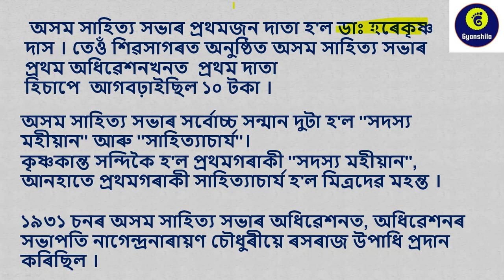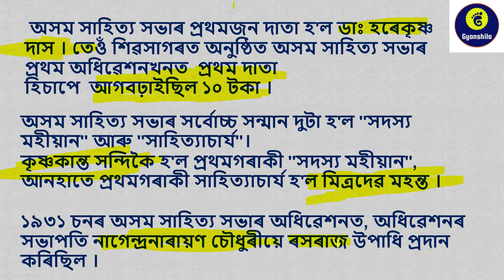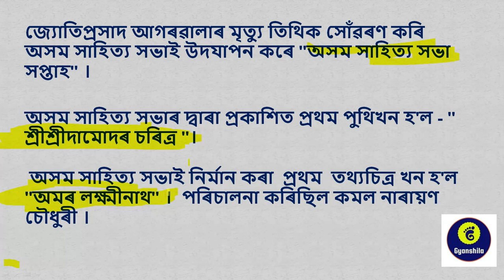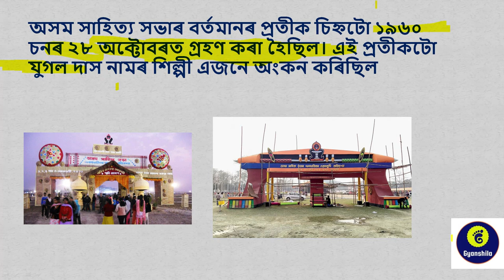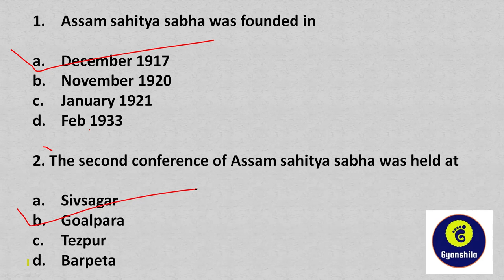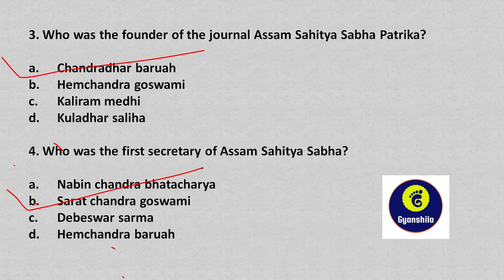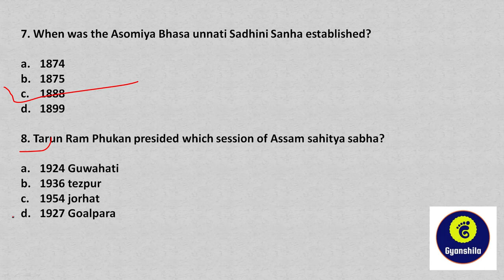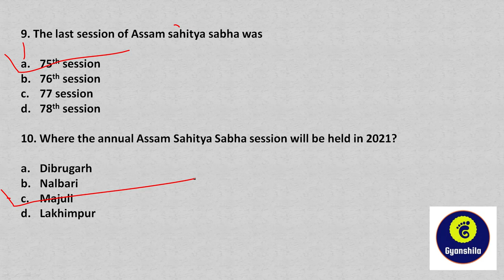ASSAM SAHITYA SABHA COMPLETE ANALYSIS WITH IMPORTANT MCQ FOR ALL EXAM.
Assam Sahitya Sabha Complete Analysis with Multiple choice questions

2020 yearly current affairs MCQ